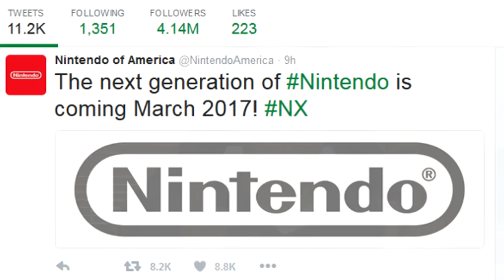Zelda Wii U DELAYED AGAIN - Nintendo NX Releases in 2017 | The Bit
Today Nintendo announced that the Nintendo NX will not be releasing in 2016 and that Zelda Wii U is delayed AGAIN until 2017 to release alongside the Nintendo NX in March of 2017

This is sorta a pilot episode of "The Bit" a new series that I've been trying to create for awhile now, it's a little rough and I am sick but please let me know what you guys think.